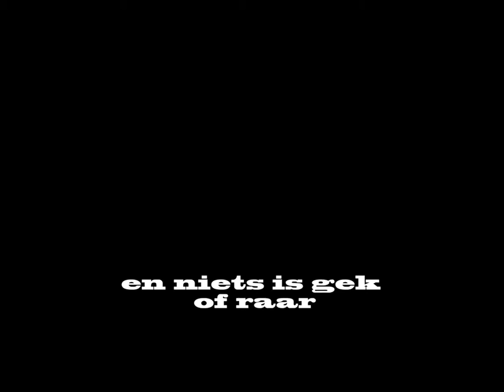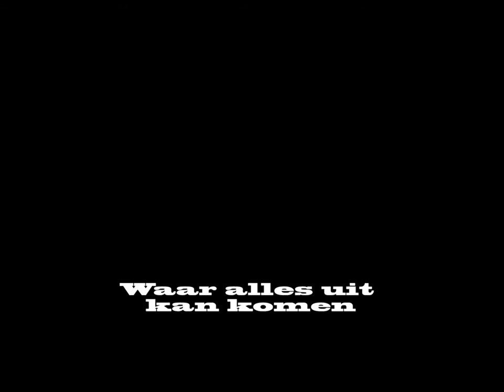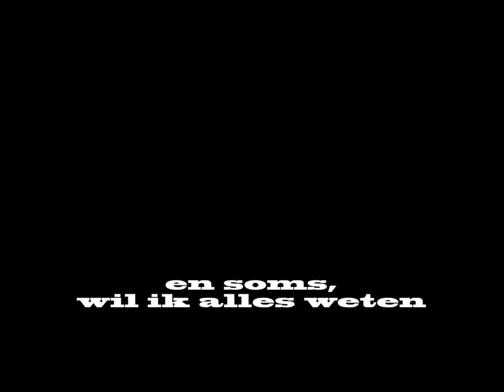Les 3: Alles bestaat (Bovenbouw)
in deze video leer ik je het lied Alles bestaat
Tekst en muziek door Geeske Nijdam
uitgevoerd door mij